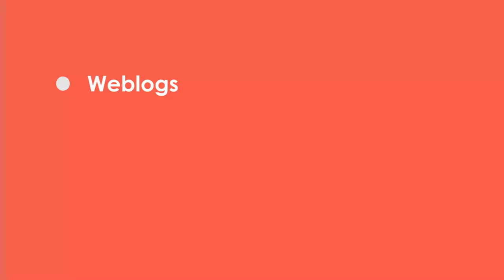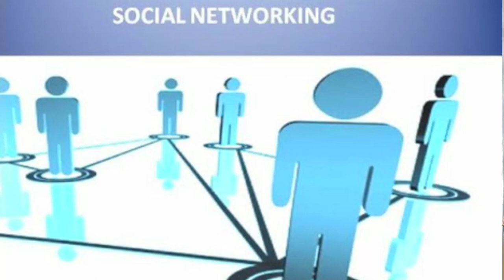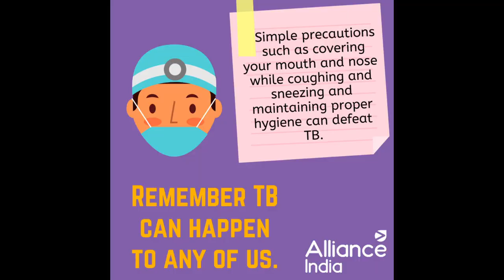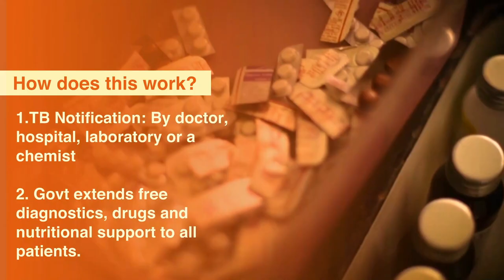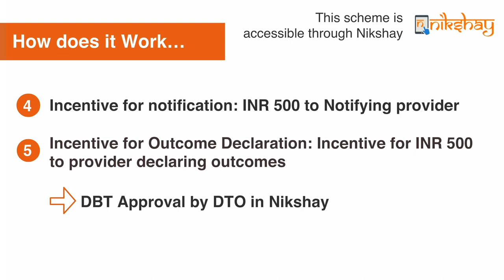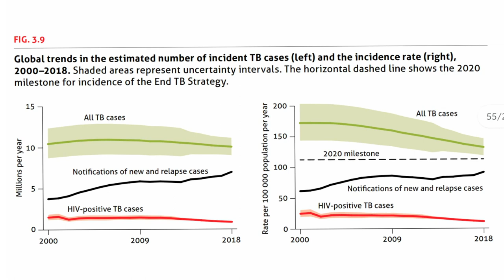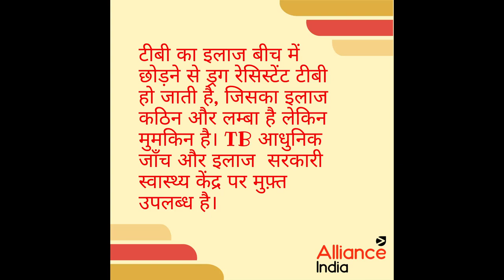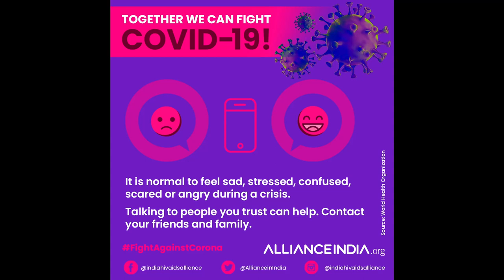Catalyzing community response through social media for health emergencies